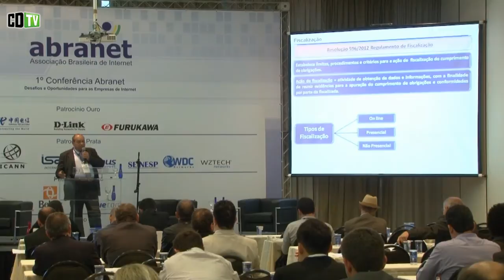Anatel adverte para o risco da terceirização das licenças de SCM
A Anatel está, sim, estudando uma simplificação dos processos, mas não vai liberar a atuação das empresas de menor porte nos serviços de telecomunicações. "Há uma discussão na agência para simplificar os processos, mas tudo passará por consulta pública e convoco vocês, que são os maiores interessados, a participarem. Não deixem apenas as grandes empresas mostrarem suas posições", advertiu o gerente de Controle de Obrigações Gerais da Agência, Jovino Francisco Filho, que participou da 1ª Conferência da Abranet, realizada nos dias 13 e 14 de maio, em São Paulo.

Jovino Francisco Filho fez outra advertência aos provedores Internet. SVA (Serviço de Valor Adicionado) não pode prestar serviço de Telecomunicações e, hoje, de acordo, com o gerente da Anatel, muitos provedores de SCM (Serviço Comunicação Multimídia) estão, sim, terceirizando suas atividades, principalmente, no interior. "Não pode terceirizar. Tem que montar um ponto de presença. Se for fiscalizado e se comprovar a terceirização, a pena é a caducidade da licença. Não compensa".

E a Anatel revela uma preocupação ainda maior: Em 2014, 27% das quase cinco mil empresas com licença SCM são devedoras da TFF - Taxa de Fiscalização e Funcionamento das Estações e caminhando para o segundo ano da dívida, o que determinará a caducidade das licenças. São mais de 1300 empresas em situação de alto risco. Assistam a apresentação do gerente de controle de obrigações gerais da Anatel, Jovino Francisco Filho.